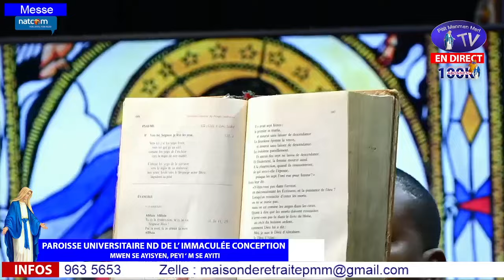MERCREDI 5 JUIN 2024 - EVANGILE AU QUOTIDIEN